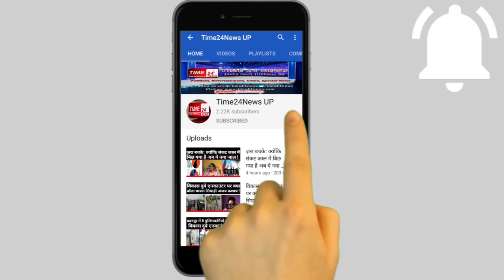महंगाई को लेकर जनता से याहया ख़ान ने किये सवाल जनता ने दिए मुँहतोड़ जवाब